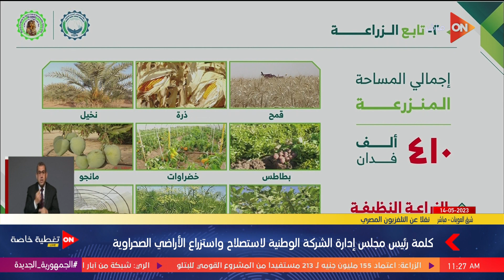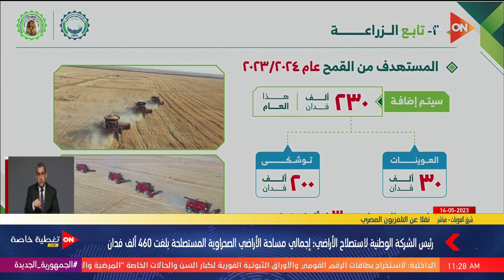لواء توفيق سامي توفيق: المستهدف من زراعة القمح هذا العام 230 ألف فدان في العوينات وتوشكى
أخبار أون
جزء من تغطية خاصة لافتتاح الرئيس السيسي موسم حصاد القمح  بشرق العوينات بالإضافة إلى افتتاح أهم مصنع لإنتاج البطاطس والتصدير للخارج؛ علمًا بأن مشروع شرق العوينات هو ثاني أكبر مشروعات التنمية الزراعية المنفذة في جنوب الوادي في جنوب غرب مصر (بعد مشروع توشكى)، حيث يقع في الجزء الجنوبي الغربي من الصحراء الغربية، ويمتد في مثلث كبير جدًا ويهدف إلى استخدام التكنولوجيا لإستصلاح مساحة كبيرة من الأراضي الزراعية، بالإضافة إلى الامتداد العمراني والسكني والاجتماعي.